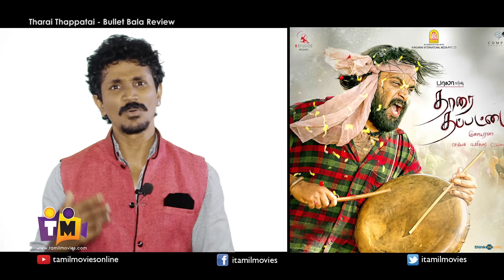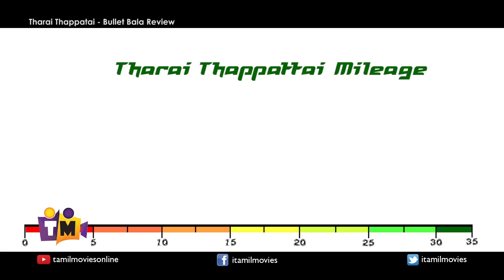Tharai Thappattai Review |Bullet Bala Review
Watch Bullet bala reviews about Tharai Thappattai movie